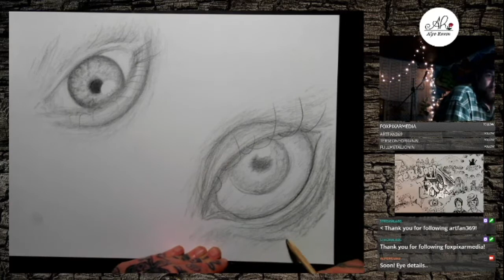Eye Yay Eye | Let’s draw! \\ Alpo Ruusu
So we are drawing.. eyeess..sshh..